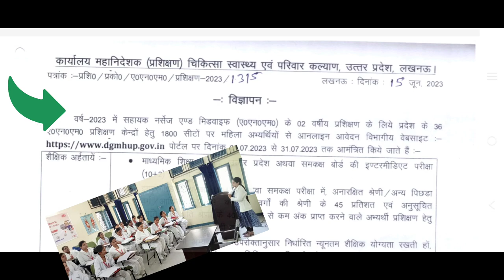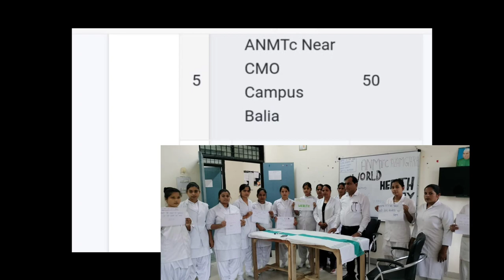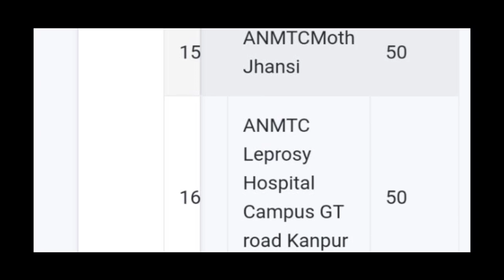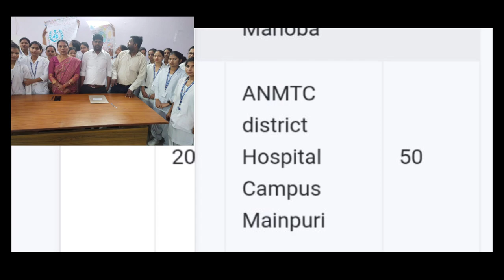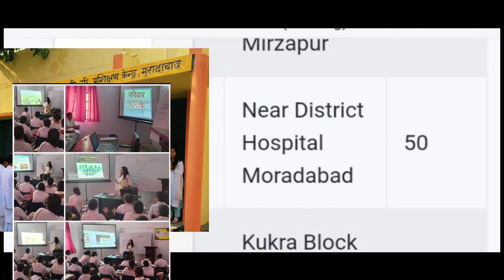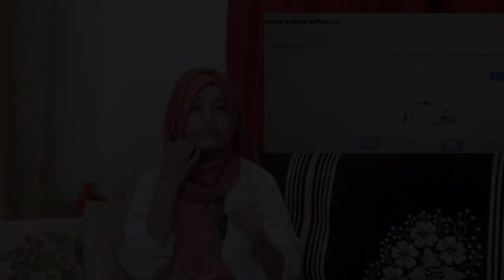government ANM training centre 2024 full detail | सरकारी anm college| govt anm college list in up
government anm course admission 2023 full detail | सरकारी anm सेंटर | govt anm college list in up
anmtc Moradabad
anm training centre kaha kaha per h up me
government ANM college in up
sarakri anm krne k liye form kab ayge
sarkari anm course m admission k liye konsi website per form fill kre
सरकारी anm course admission 2023
35 anam प्रशिक्षण केंद्र
anam college kaha kaha h
anm krne k bad job milegi
anm students life
firoz bi channel
up me anm gnm course admission 2023  ki puri jankari
ANM me admission k liye documents kya kya hone chahiye
sarakri ANM farm bharne k liye konsi website h
u.p anm admission portal and website
ANM form kabse fill hona start hoge
ANM admission 2023 | government ANM admission form detail | up सरकारी ANM admission form 2023
ANM Coursedetails,Eligibility,Admission,Fee,Higher Scope & Salary
ANM Nursing Course 2023
A.N.M Nursing Course Details
 ANM Course Full Details in Hindi
Nurse कैसे बनें? | ANM Full Details
ANM Course 2023 Full Detail In Hindi
 ANM कोर्स प्रवेश ,योग्यता ,फीस जॉब सेलेरी की पूरी जानकारी
ANM Course
What is ANM Nursing Course
ANM नर्स सस्ता और अच्छा कोर्स
ANM Course Details In Hindi
ANM Nursing Course
ANM Course Kya Hota Hai
ANM Course Ki Fees
ANM Course 2023 Full Detail In Hindi 18. ANM क्या है |WHAT IS ANM COURSE
ANM Syllabus 2023,ANM,ANM Course,Nursing Syllabus
ANM कैसे करें? | ANM job, salary, fees, eligibility & colleges
anam kaise kare
anm nursing course
anm job opportunities
government ANM & GNM admission form
anm admission form date
up ANM GMM Admission form 2023
sarkari ANM course 2023 m admission k liye form kab ayge
up ANM GMM nursing form 2023
government ANM course 3023 m admission k liye full detail in Hindi
government GMM Admission 2023 application form
government ANM admission  application form
|| Government AMM GNM course 2023 admission Full detail in Hindi
सरकारी एएनएम कोर्स में प्रवेश के लिए योग्यता फीस प्रक्रिया की पुरी जानकरी
सरकारी नर्सिंग कोर्स म admission कैसे होता है
Gnm Student life 🔥 || Gnm students.
 ANM course kaise hota h||
GNM course kitne saal ka h
gnm m admission kaise hoga
anm me admission kab hoge
govt nursing course m admission
ANM course 2023
GNM course 2023
anm govt admission 2023 kab hote h
gnm sarkari course me admission kaise hota hai
nursing course 2023 admission
nursing course after 12 art
nursing course krne k liye kya krna padta h
nursing course kon kon se hote h
nursing college fresher party
nursing course kitne saal ka hota hai
nursing course kaise hota h
govt nursing admission 2023
govt nursing vaccancy
sarkari anm college
sarkari gnm college
sarkari anm k form kab ate h
government nursing college m admission kaise le
anm sarkari college ki fees kitni hoti h
anm Sarkari college
anm course information
anm course k bad kya kre
anm course admission 2023
anm course syllabus
anm course kitne sal ka hota h
government anm ki salry kitni hoti h
government nursing course 2023
anm 1st year subjects
gnm course full detail in Hindi
gnm kitne saal ka hota h
gnm krne k fayde
gnm course fees
gnm course fees in government college

ANM 2023 admission Full detail in Hindi

anm course 2023 admission 2023 admission Full detail
firoz bi channel
Government ANM course k form 2023

Government ANM course k liye form 2023 || govt ANM GMM course 2023
2023 govt nursing course
ANM admission 2023
ANM course 2023
abvmubscnursing abvmubscnursing2022 abvmubscnursingcet2022 abvmucet2022 abvmucet abvmubscnursingapplicationform abvmubscnursingapplicstionform abvmubscnursingonlineform2023 abvmubscnursingonlineform Up bsc nursing application form 2022 Cppnet application form 2023 Cpnet application form 2023 cppnet cpnet upumscppnetexam cppnet2022 cppnetapplicationform2022 cpnet2022 cpnetapplicationform2023 Kgmu bsc nursing application form 2023 Eligibility Exam pattern Syllabus Marking scheme Kgmu 2023 Kgmu bsc nursing application form 2023 Kgmu online form 2023 Kgmu admission form 2023